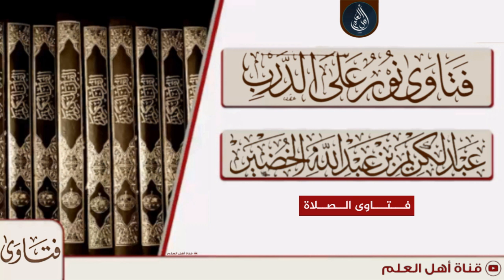محل سجود السهو - الشيخ عبد الكريم الخضير